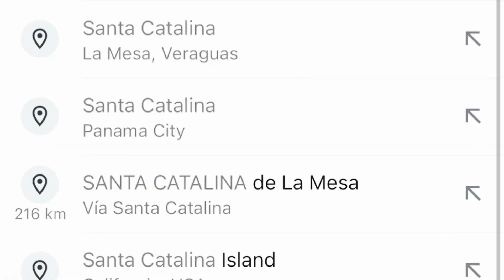Best 5 places in Panama for your first trip [Must Dos]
Explore the Best of Panama: A Resident's Guide to Unmissable Adventures when visiting Panama, don't miss out on these unforgettable experiences.

As a longtime resident and former tour guide, I'll show you the highlights and a secret adventure few know about.Bocas del Toro: Immerse yourself in a laid-back Caribbean vibe with stunning beaches and affordable prices, reminiscent of Jamaica.

Panama City: Discover the vibrant skyline, diverse food scene, lively nightlife, and the historic Casco Viejo district.

Boquete: Experience perfect weather, coffee tours, and vibrant flora and fauna in this charming mountain town.

Santa Catalina & Isla Coiba: Enjoy surfing, pristine Pacific beaches, whale watching, and incredible marine life for scuba diving enthusiasts.

San Blas Islands: Relax on postcard-perfect beaches, swim with dolphins, and soak up the Caribbean atmosphere with Bali-style bars.Gamboa: For a unique nature experience, embark on a Gamboa Tour.

Explore the rainforest, spot toucans and crocodiles on jungle tours, and embark on unforgettable day trips or multi-day adventures from Panama City.Panama offers a tourism experience that's both unique and underdeveloped, ensuring you'll have an amazing time without the crowds of mass tourism.Consider visiting at least three of these destinations to make the most of your trip.